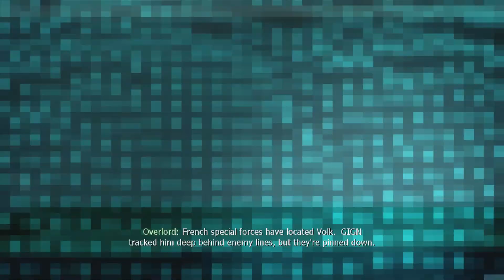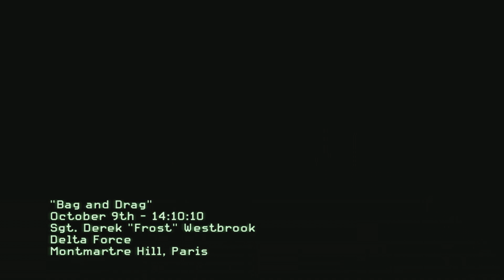"BAG AND DRAG" | CALL OF DUTY MW3 | FULL CAMPAIGN | Part 10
Full Campaign Walkthrough.
No Commentary

A Classic Game. I really liked this game when it was released back in 2011 & It is still really enjoyable.

Look out for more gameplay footage